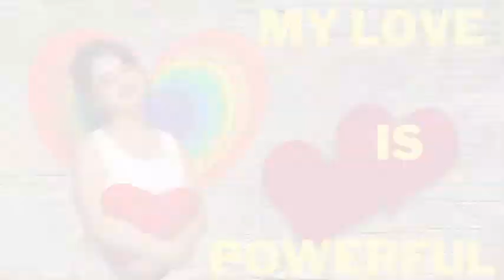MY LOVE IS POWERFUL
Love is powerful .Loving ourselves is not about loving our achievements ,our success ,our looks and beauty ,our assets ,our monies, properties ,or anything else in that matter .It only means loving our true being that we really are . love yourself completely and accept yourself as you are ,right now ,in this moment and we will create a beautiful loving peaceful world around us.
Honey vachhani